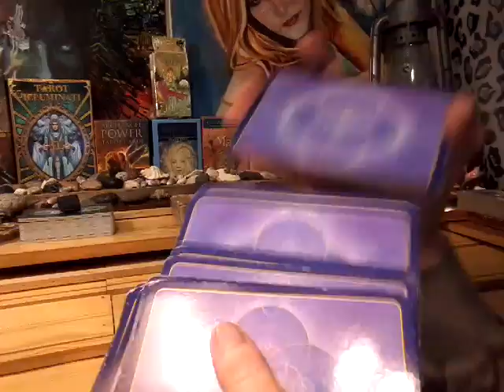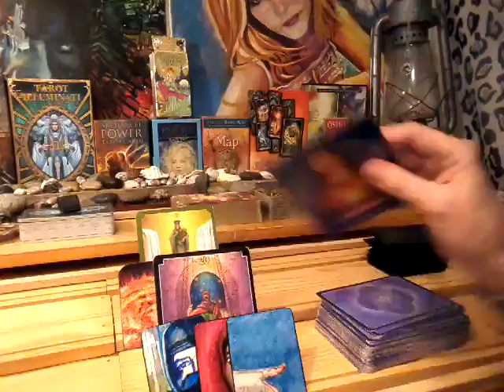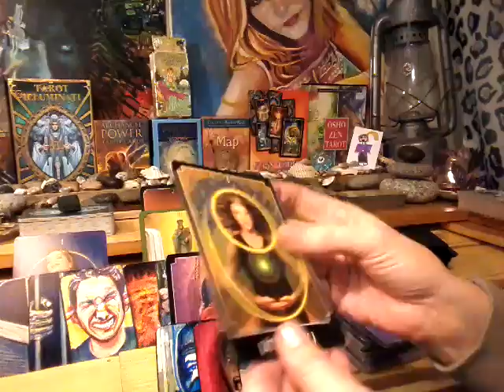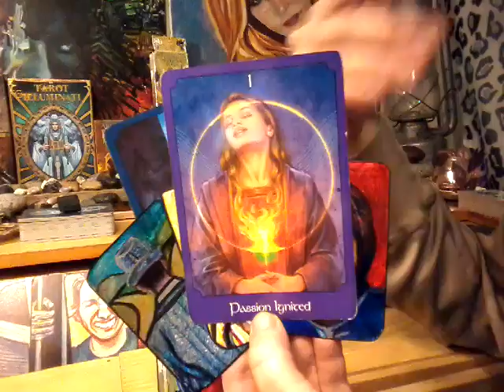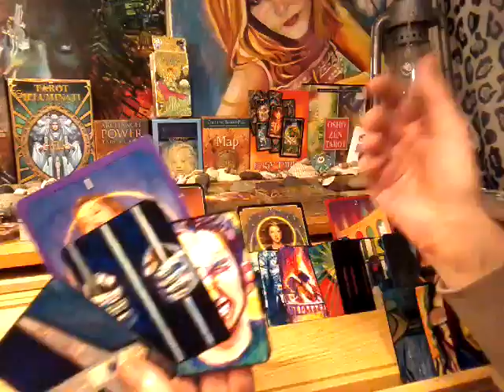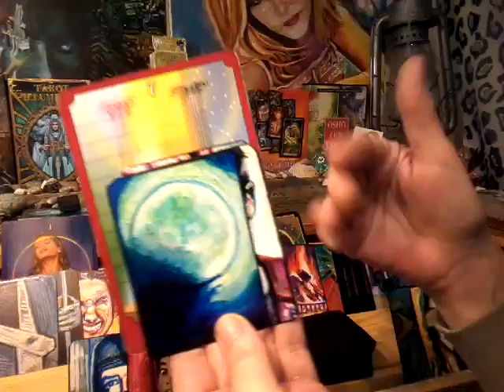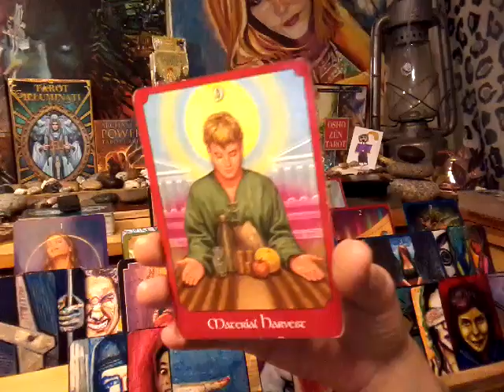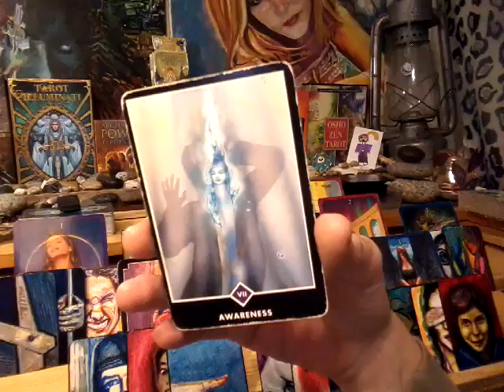Masculine TFl ~ April 29- May 7~ Awareness burning through Veil of Illusion